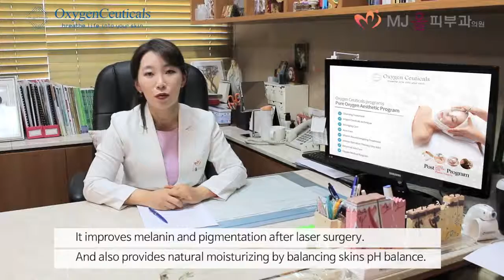[Reflection] MJ All Dermatology Oxygen therapy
* OxygenCeuticals Partnership Hospital : MJ All  Dermatology Clinic (entered in Korea)
* MJ All Clinic uses OxygenTherapy for regenerating skin.
See the professionals are using the OXYCRYO for each clients to give Oxygen Therapy.
* How about visiting MJ All Dermatology Cinic to consult with professional?